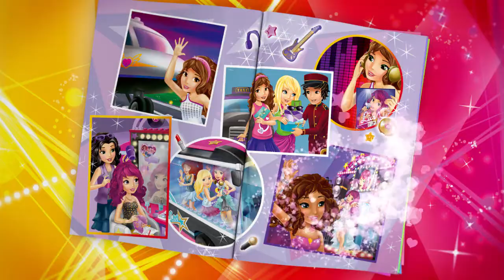LEGO Friends 41105 Product Animation Stage